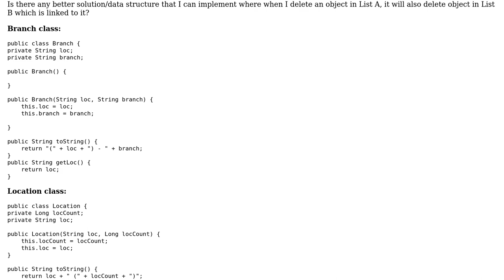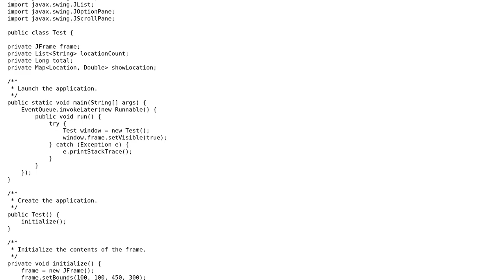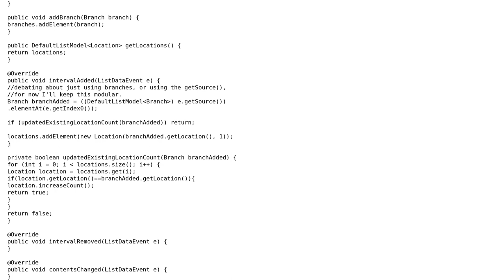Code Review: Delete item in List A will also delete corresponding items in List B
With thanks & praise to God, and with thanks to the many people who have made this project possible! | Content (except music & images) licensed under CC BY-SA | Music | Images & others | With thanks to user sw2 user Robert Snyder user Jamal and the Stack Exchange Network Trademarks are property of their respective owners. You are responsible for your own actions.